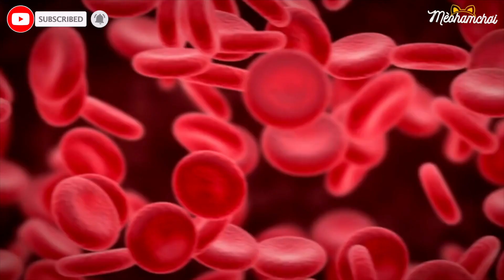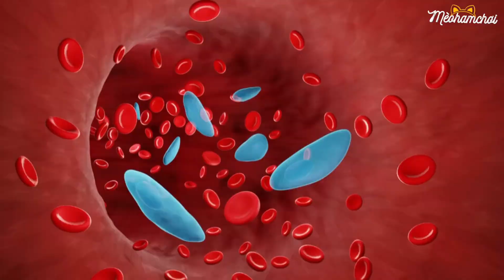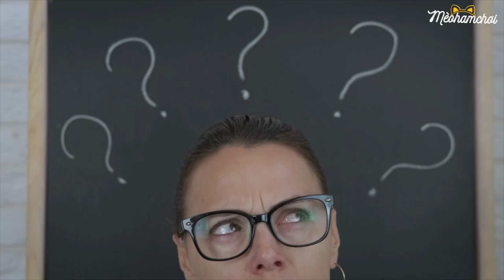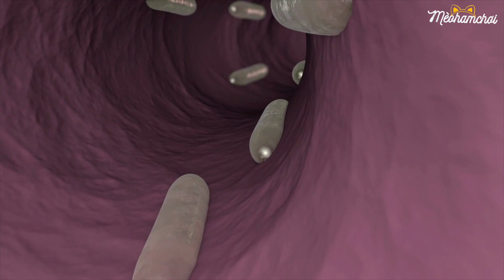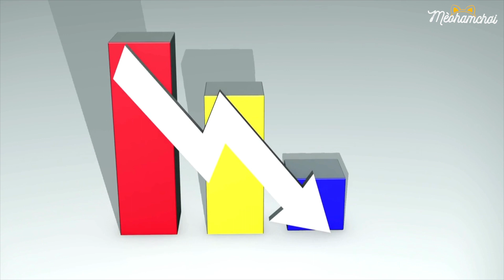Cách Xử Lý và Phòng Tránh Sán Mèo ✅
Chào các bạn, hôm nay chúng ta sẽ nói tiếp về chủ đề sán mèo nha. Nếu chẳng may mắc phải sán mèo thì chúng ta phải xử lý ra sao và có cách nào phòng tránh hiệu quả không?

Trong video kỳ trước mình đã chia sẻ về định nghĩa sán mèo là gì, sán mèo có nguy hiểm hay không, dấu hiệu nhận biết và cách thức lây lan như thế nào rồi. Đây là đường dẫn đến video đó .Nếu bạn chưa xem thì hãy xem video đó trước khi xem video này nha.

❤️ Hãy kết nối với mình tại để đón xem những video mới nhất nha!